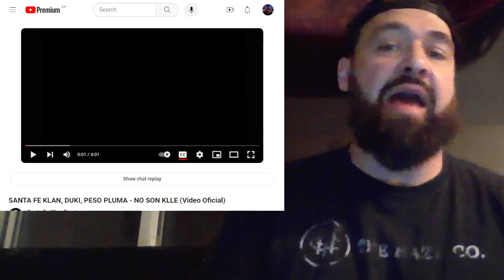SANTA FE KLAN, DUKI, PESO PLUMA - NO SON KLLE (Canadian Rap Head Reacts)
I don't speak much Spanish but geez that song slaps and hits and punches! @SantaFeKlanOfficial